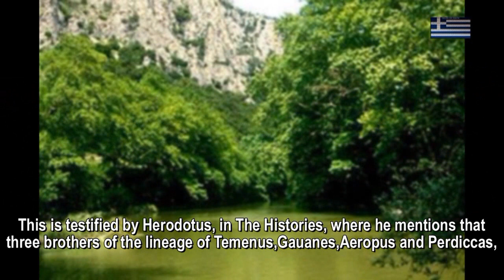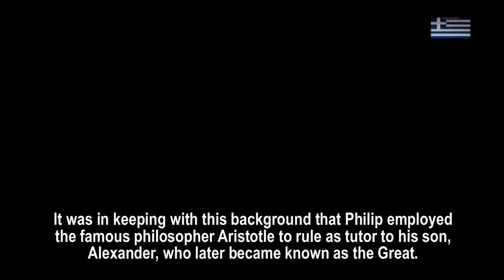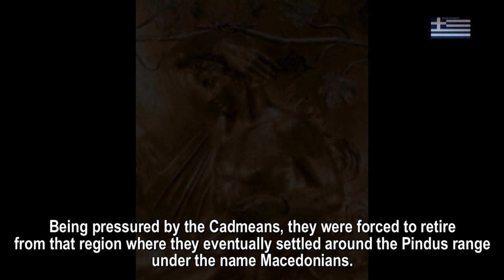Argead Dynasty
The Argead dynasty was the ancient Greek ruling House of Macedon, the northernmost Greek kingdom from c. 700 BC to c. 309 BC. The members of the Argead Royal House were Greeks, descended from Argos of Peloponnese (hence the name Argead). The founder of their House belonged to the royal house of Argos, the Temenidae, descendants of Temenus, whose ancestor was Heracles, son of Zeus.
In the excavations of the royal Palace at Aegae, that took place during the 70s, archaeologist Manolis Andronikos discovered in  the "tholos" room (according to some scholars "tholos" was the throne room) an inscription relating to that belief. This is testified by Herodotus, in The Histories, where he mentions that three brothers of the lineage of Temenus, Gauanes, Aeropus and Perdiccas, fled from Argos to the Illyrians and then to Upper Macedonia (which geographically corresponds to the highlands of the modern district of western Macedonia) to a town called Lebaea, where they served the king. The Star of Vergina was the emblem of the Argead kings and Dynasty.
This tradition played a profound role in the cultural identity of Macedon. It enabled Alexander I (498 454 BC) to compete at the Olympic Games (where only true Hellenes were allowed to participate). It was embedded in the policy of Archelaus (413 399 BC) who invited the Athenian Euripides to his court, where Euripides wrote not only the Bacchae but also a lost play called Archelaus. It was in keeping with this background that Philip employed the famous philosopher Aristotle to rule as tutor to his son, Alexander, who later became known as the Great. Alexander grew up with a devotion to Homer and the Homeric world which his own kingship so much recalled, and slept every night with the Iliad under his pillow. Before the Trojan War, one Indo-European tribe, living on the mountain range of Pindus, split into branches and took routes in different directions. Three branches, Hylleis, Dymanes and Pamphyloi utilized the area just northwest of the Corinthian Gulf called Dryopis as their staging area but passing to Peloponnesus they received the eponym Dorians and the area they lived, Doris, in honor of Dorus their legendary ancestor and son of Hellēn, the nominal father of the Greeks. From there, some of them reached the area of what presently is Boeotia and others passed into Peloponnesus from the Isthmus of Corinth. One of them went north to Thessaly just south of Olympus and then, following the flow of the river Pēnius, towards the Thermaic Gulf. Moving northwards, they established themselves in the area northeast of mount Olympus, building the city of Dion in honor of Zeus. According to Herodotus, in the early stages of the Hellenic race, a Hellenic tribe lived in Phthiotis, an area South of Thessaly under the leadership of Dorus, Hellēns son. Phthiotis was the country in which the Hellenes dwelt, but under Dorus, the son of Hellene, they moved to the tract at the foot of the mountains Ossa and Olympus, which is called Histiaeotis. Being pressured by the Cadmeans, they were forced to retire from that region where they eventually settled around the Pindus range under the name Macedonians. Hence they once more moved and came to Dryopis and from Dryopis having entered the Peloponnese in this way, they became known as Dorians, recognized later under their eponym as Makednoi (an archaic term of Macedonians).